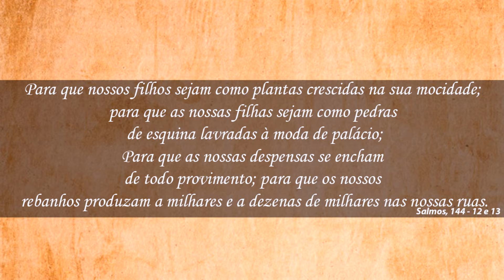Acompanhe o último programa Palavra de Paz da semana, com o Pastor Joelson Rocha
Na edição desta sexta (13), uma reflexão do capítulo 144, versículos 12 e 13, do livro de Salmos.